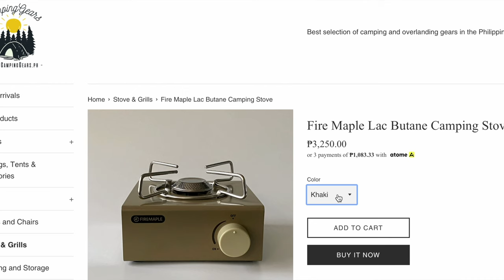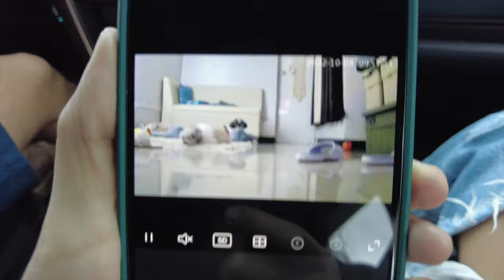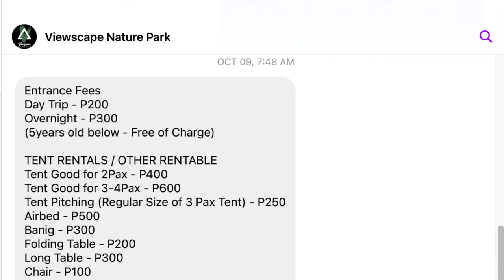Trying out new camping gears | Viewscape road condition update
Hello everyone! Sharing with you our super quick picnic trip at Viewscape Nature's Park in Tanay Rizal. We will also be sharing with you new camping gears we recently bought and also ones that had been sent to us by a very famous local camping gear shop, Camping Gears PH.

Feel free to drop your comments and suggestions and even corrections, thanks YT fam! 💕

Links to gears used in this vlog:
Please note that the price is THE SAME, walang patong o kung anu man. You'd be paying for the same price if you'd purchase without this link but if you do use these links, you would be helping me grow our channel even more. Shelemet neng meremi mga sssizztt, marssstt :)

**AWNING | SHELTER | TENT | TOOLS**
Car side awning - Darche Eclipse Slimline 2.5x2.5M from Outdoors Club Ortigas Home Depot —— 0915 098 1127
Radmarson's roof rack — 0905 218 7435